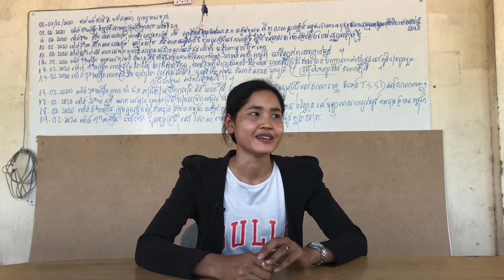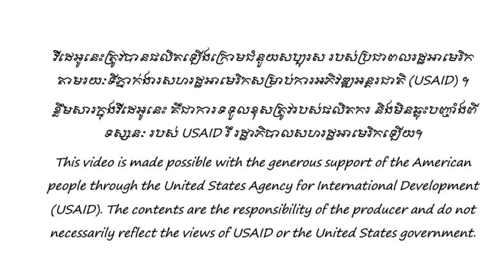Case Study on YWE Changed behavior after PDP-Center coaching/ Heng Kim Hong